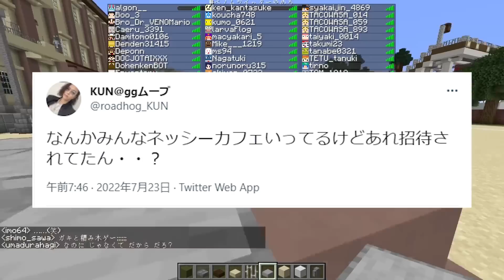参加勢の初めてやったゲーム晒し選手権 年代差がえぐ過ぎる - マインクラフト【KUN】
編集：sirono